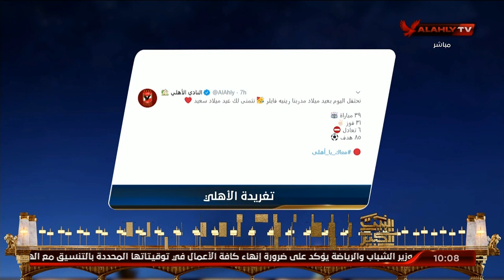عيد ميلاد سعيد.. رينيه فايلر | البيت الكبير